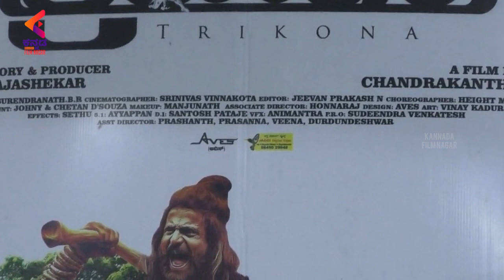Trikona Movie Press Meet | Suresh Heblikar | Achyuth Kumar | Latest Sandalwood Movies 2022 | KFN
Trikona Press Meet Event exclusively on Kannada Filmnagar. Trikona Latest Kannada Movie ft. Suresh Heblikar, Lakshmi, Achyuth Kumar, Sudharani, Sadhukokila & Others. Directed by Chandrakantha. Produced by Rajshekar B R under the banner Police Praki Production. DOP By Srinivas Vinnakota.

Watch the best of Kannada Cinema uploads right here! Kannada Filmnagar Channel is the final destination for all the Kannada movie lovers in High-definition (HD) and Premium Kannada Entertainment Videos, covering all the genres from Old classics to New, Love to Action and Comedy to Sentiment.